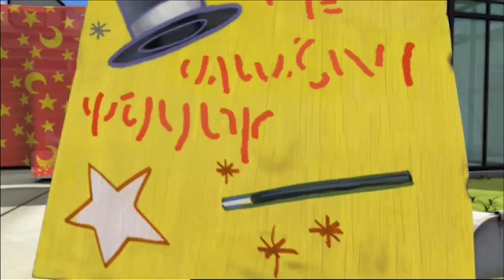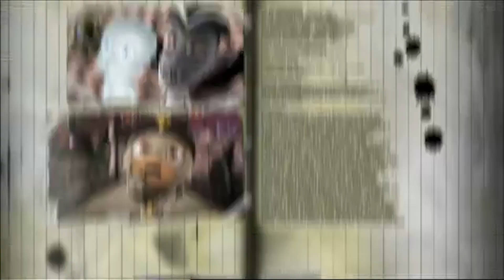Casper's Scare School | Homies Always Help Homies | 2 Full Episodes | Cartoons for Kids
Casper has an exhausting day, even for a ghost, when he has to do a bunch of random favors for his busy school buds. The class bully Norman manages to get ahold of some magic shrinking dust, so Casper and his friends have to figure out a way to get back the magical goods.

Clips from Casper's Scare School Season 1, Episode 9

Abra-Ca-Deedstown: From cleaning Ra’s sarcophagus, to starring in Jimmy’s magic act, Casper has been helping so much, he’s exhausted.

Shrinky Dust: When magical Shrinky Dust falls into Norman the bully’s hands, Casper and Jimmy find themselves on a hunt to get it back.

00:00 - Casper's Always Helping Everyone Out
11:06 - Quest For The Magic Dust